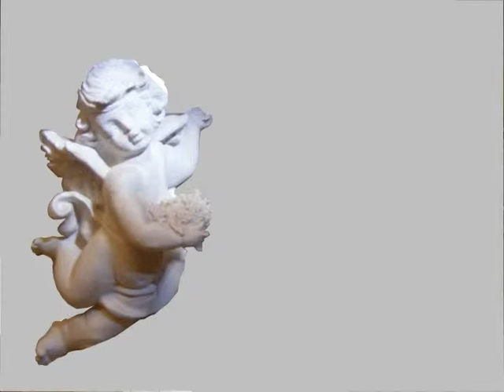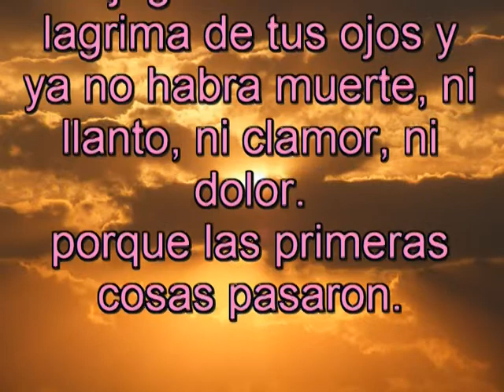MEDINA X Y DE MUERTE A VIDA -REDENCION!!!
NUEVO VIDEOCLIP DE LA BANDA DE MUERTE A VIDA :)